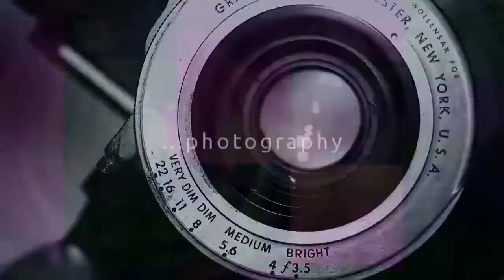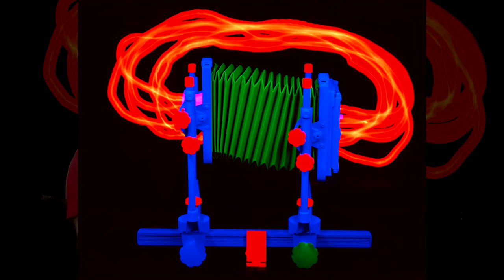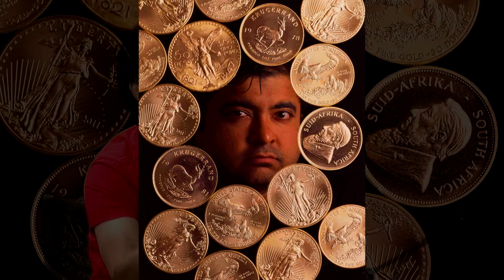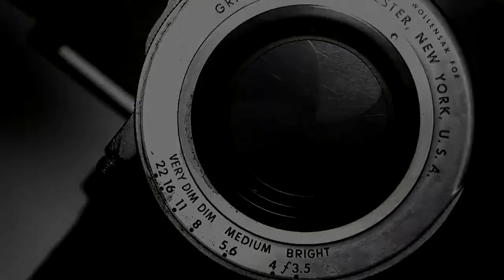The New Narrative of Art with Michael Colavito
"In this episode we looked into the artist's perspective on changes in the art world and in particular in artistic narrative with a great photo artist Michael Colavito."

Originally Aired on Monday, October 26th, 2020 5 P.M.

On Manhattan TV:
RCN : Channel 83
FiOS : Channel 34
Spectrum: Channel 56 & 1996